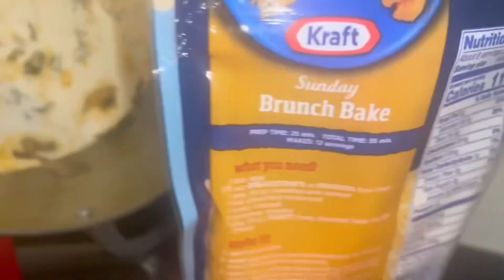Cheesy Potato Mushroom Spinach